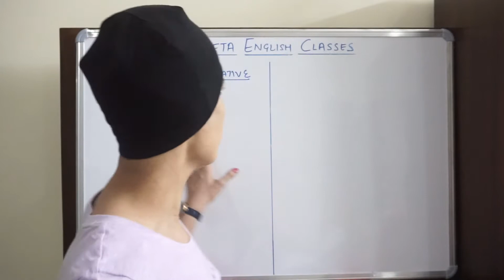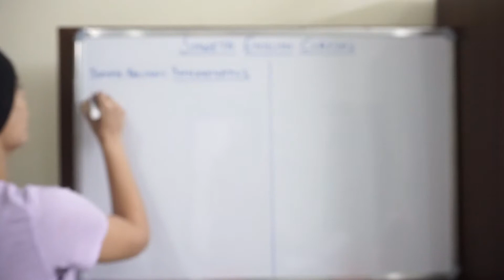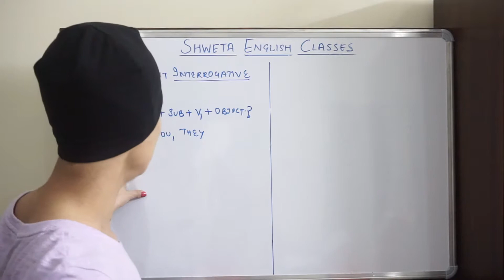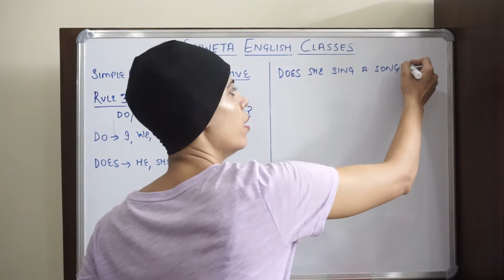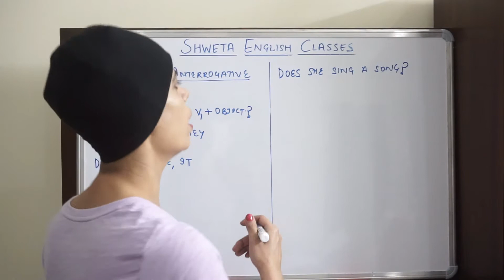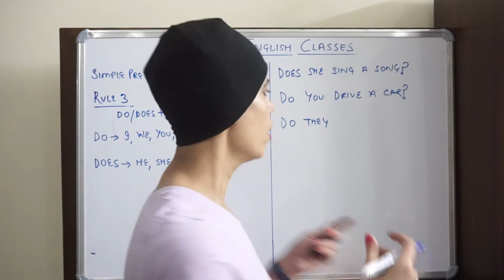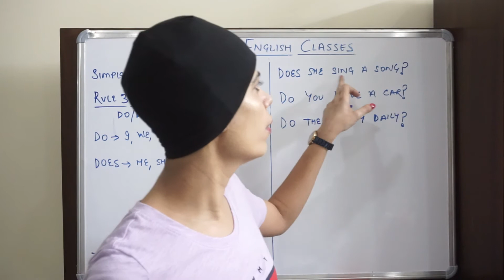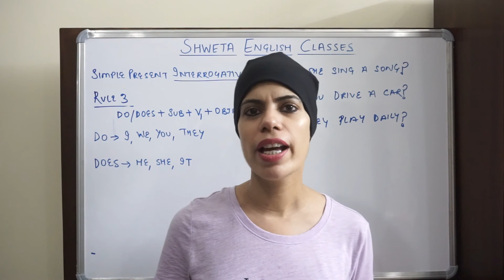Learn English Easily | Easiest Way To Learn Tenses | Learn Simple Present Interrogative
In This Video, Learn Simple Present Interrogative Sentence Rule Easily.

Our Main Motive Is To Teach English Easily. Everyone Can Learn The Easiest Way To Learn Tenses. You can Learn Correct English Pronunciation. We Will Guide You How To Speak English Fluently. You Will Learn How To Improve Your Vocabulary And Improve Your Sentence Formation Skills.